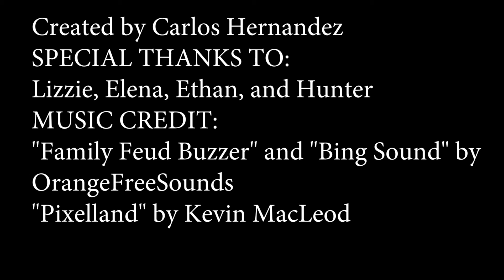Brain Mania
Thank you to Independent Filmmaker Project (JuiceMedia) for helping me create this for you guys.